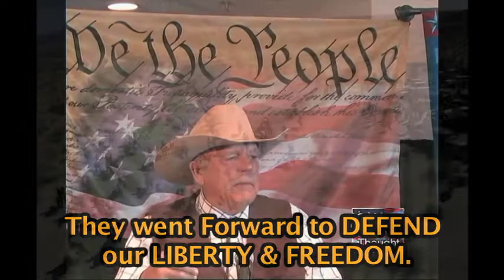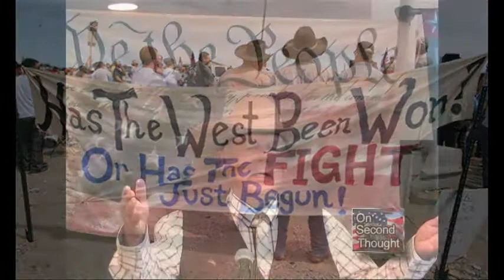Cliven BUNDY Speech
The Speech given by Cliven Bundy  Feb. 2015 , at the Crown Plaza Hotel, in Ventura County, Ca.
that pissed off  Prosecutors, leading to his ARREST, that ultimately after more than 666 days of false
imprisonment by evil people, resulted in his RELEASE without conditions.  Especially, when a former B L M (Bureau of Land Management ) hired "hit" man with a "HIT list of BUNDYs " to be murdered, so their grazing rights , long established, could be extinguished... lead to his eventual arrest in the crooked state of Washington.